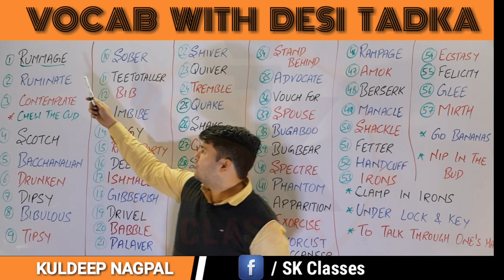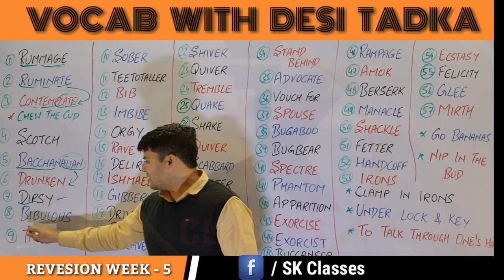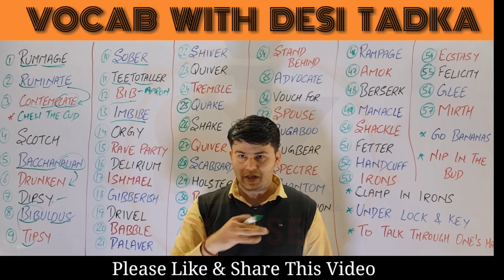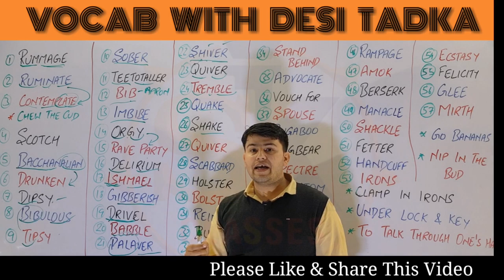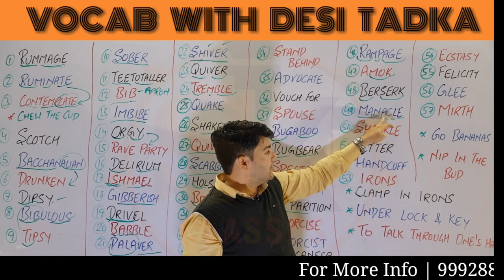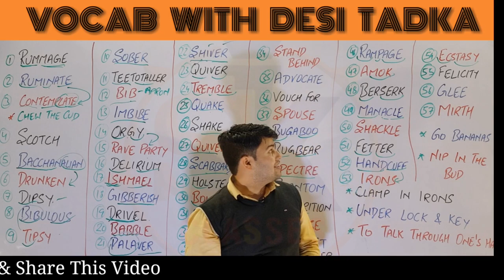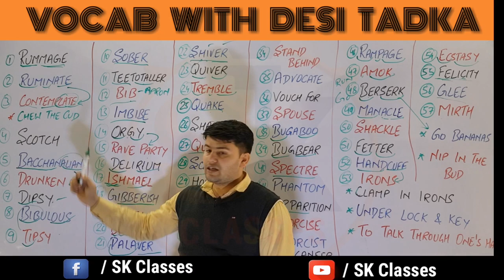VOCAB ON FINGER TIPS(REVISION WEEK - 5)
VOCABULARY With ROOT WORD & LINK
The secret to remember VOCABULARY
Simple way to learn VOCABULARY
How to increase your VOCABULARY
How to learn 3000+ for competitive exam
VOCABULARY with revision